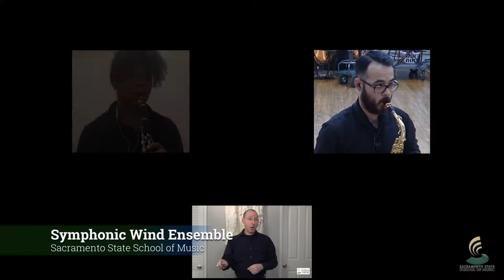Holst Second Suite 4. Fantasia on the 'Dargason' by the virtual Sac State Symphonic Wind Ensemble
Second Suite in F for Military Band 4. Fantasia on the 'Dargason' by Gustav Holst ed. Colin Matthews, performed virtually by the Sacramento State Symphonic Wind Ensemble, conducted by Dr. Matthew Morse, recorded October 2020

Sacramento State Symphonic Wind Ensemble

Flute    Kelly Bacon
             Katie Swofford
             Gabriel Meline
             Javier Ramirez

Oboe    Ethan Pham-Aguilar

Clarinet    Madison Armstrong
                  Noah Blevins
                  Tristan Kincaid
                  Emma Keisler
                  Hannah Minge
                  Janice Calvento
                  Natassjah Diaz

Bassoon    Owen Polkinghorn
                    Martin Uytingco

Alto Saxophone    Gabe Read
                                Samantha Wilbanks

Tenor Saxophone    Michael Buckman

Baritone Saxophone    Andie Stokes

Horn    Natasha Buckman
             Cesar Zarate
             Veloy Tafoya
             Ryan Datar

Trumpet    Samuel Elmore
                   Amanda Lopes

Trombone    Wesley Schoch
                       Joseph Murray

Bass Trombone    Autumn Istre

Euphonium    Russell Bradley
                        Ke Sean Blanchard

Tuba    Scott Stewart
             Aaron David
             Samuel Kossow

Percussion    Grant Johnson
                        Ismael Lopez
                        Jenna Boone
                        Morgan Resendes
                        Christopher Harris